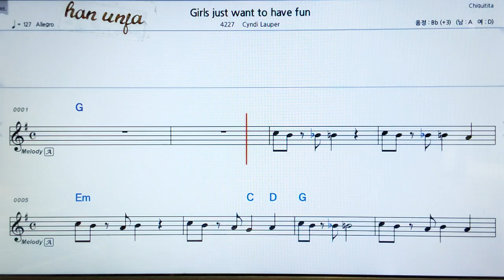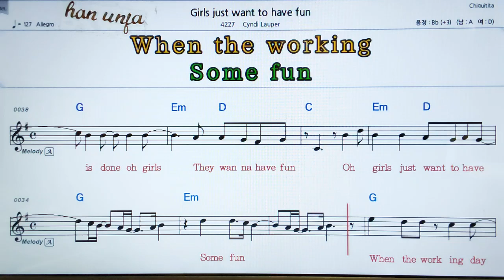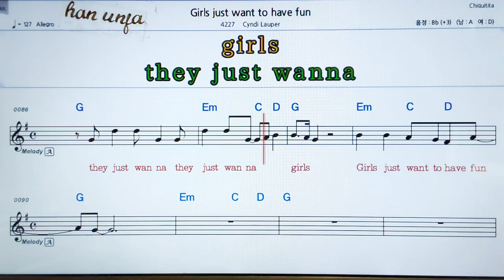Girl Just want to have fun/Cyndi Lauper 👍MR,유투브 노래방,가라오케 악보 코드 가사 ,Karaoke,반주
Girl Just want to have fun/Cyndi Lauper  💖The power of love🤞유투브 노래방 *악보 ,카라오케 , (Live Sound)カラオケ✌✔계속 업데이트합니다.💖